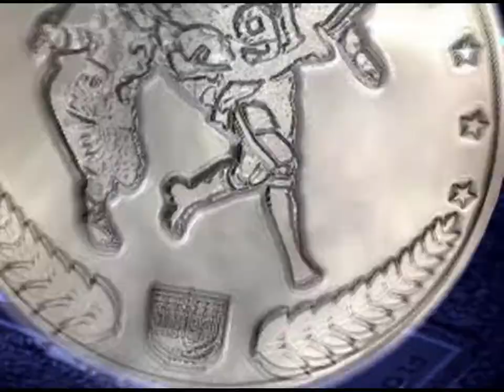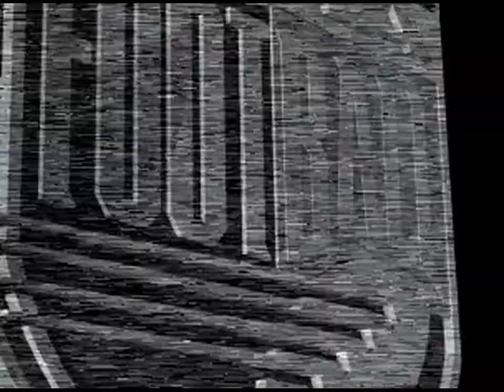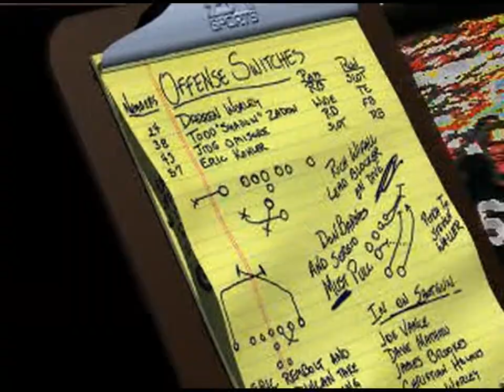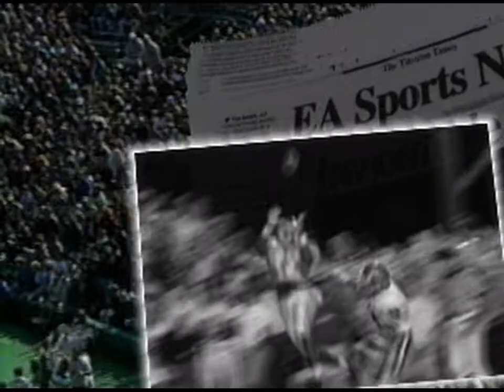NCAA Football 98 (USA) - All FMVs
0:00 FMVIDEO.DA
0:10 FMVIDEO.DAT
0:38 FMVIDEO.DAT
1:05 FMVIDEO.DAT
1:29 FMVIDEO.DAT
1:54 FMVIDEO.DAT
3:06 FMVIDEO.DAT
3:28 FMVIDEO.DAT
3:50 FMVIDEO.DAT
4:16 FMVIDEO.DA
4:21 FMVIDEO.DA
4:32 FMVIDEO.DA
4:42 FMVIDEO.DA
5:00 FMVIDEO.DA
5:19 FMVIDEO.DA
5:37 FMVIDEO.DA
5:56 FMVIDEO.DA
6:23 FMVIDEO.DA